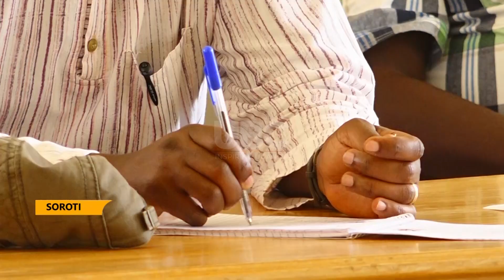Balalo question-RDCs from Teso faulted for Protecting Balalo.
Resident District Commissioners from the Teso sub- region have been faulted for shielding the balaalo in the region claiming they are in harmony with the locals.
State Minister for Gender, Labour and Social Development Col. Okello Engola warns of dire consequences if such sabotage continues on such a national matter.
This was during a meeting with Teso leaders at Soroti District Headquarters officiated by the Prime Minister Robinah Nabbanja.